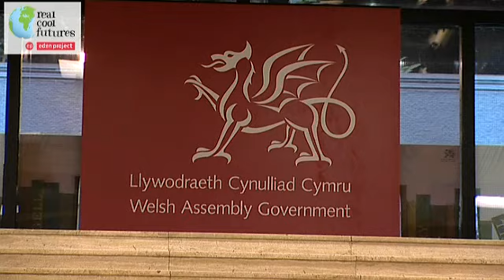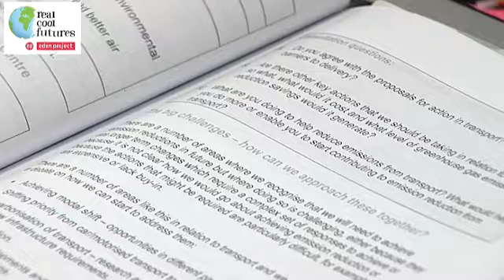Real Cool Futures - Cathy Madge @ Welsh Assembly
Meet Cathy Madge, she works for the Welsh Assembly Government.  She started there when she was 19, and now works on climate change communications... "Basically, I help to communicate what the Assembly Government is doing to combat climate change, and how everyone can play their part in what we're doing." Find out more about what Cathy does, how she got there and why she does it.
Been inspired? to find out about more jobs that have a positive impact on the world around us. Real Cool Futures is a new initiative from the Eden Project to inspire young people about their future.